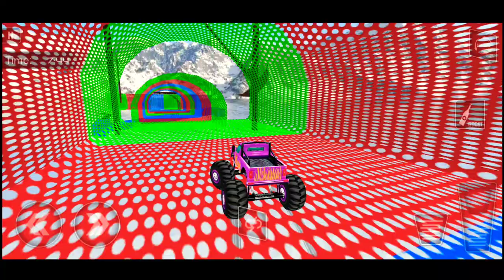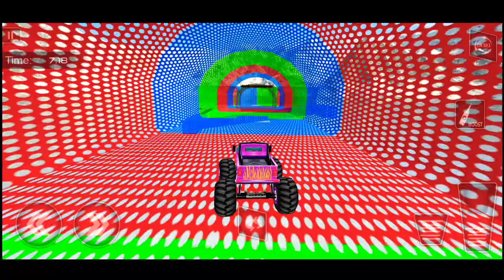Monster Truck Stunt Driving Games - Car Game Android gameplay - #5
Hi
Asalamualikum
         " HART GAMER"

CHANNEL FEATURES:
- mobile games
- Perfect Park Car Drive
- car games
- boxing game
- Ninja game

Perform monster truck stunts on the mega ramp tracks in stunt driving games.

Features of Monster Truck Stunt Driving Games – Car Games 2021:
- Extreme GT Car Stunt Racing Game
- Mega ramp stunts 3D graphics
- Realistic sound effects and smooth controls
- Avoid obstacles and perform impossible stunts
- Challenging vertical mega ramp stunts
- Fun & addictive gameplay
- Perform Tricky & crazy car stunt racing
- Monster truck impossible stunt game is absolutely free game

If you're like this Monster Truck Stunt Driving Games – Car Games 2021 then please rate it and if you have any suggestions please give us your valuable feedback.